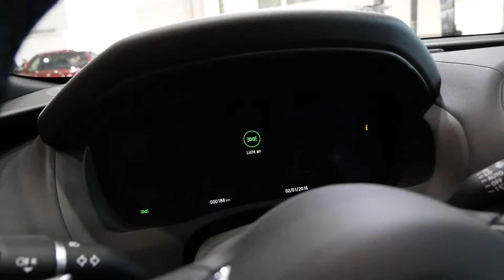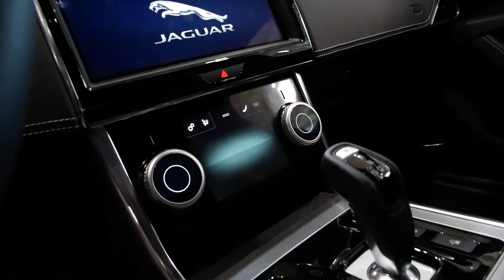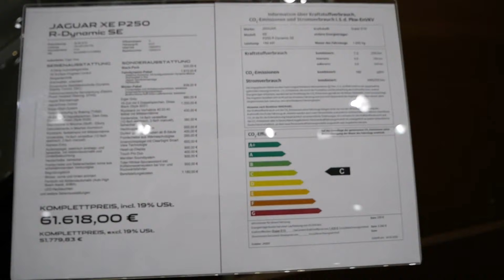2020 New Jaguar XE P250 R Dynamic SE Exterior and Interior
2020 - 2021 New Jaguar XE P250 R Dynamic SE Exterior and Interior. Exterieur.